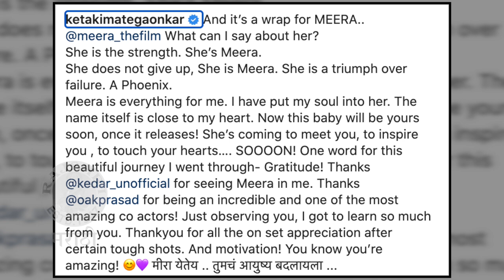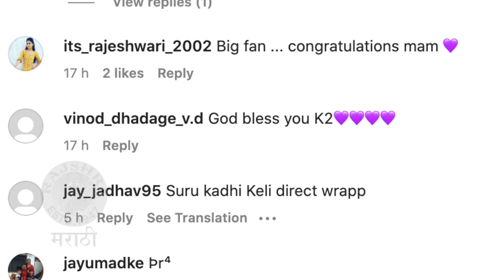'मीरा' सिनेमाचं शूट संपलं | Meera Movie Wrap Up Party | Prasad Oak | Ketaki Mategaonkar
मीरा या सिनेमाचं शूट नुकतंच संपलं. याची Wrap up पार्टी दणक्यात झाली. पाहूया या पार्टीतील कलाकारांची धमाल.